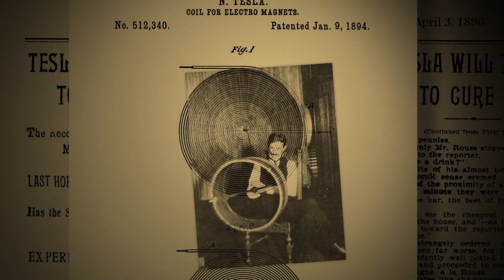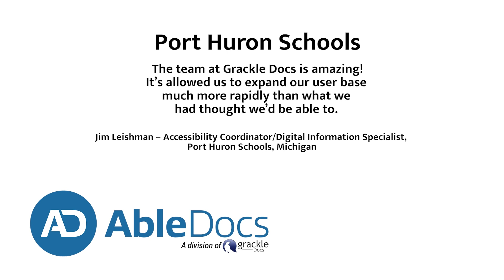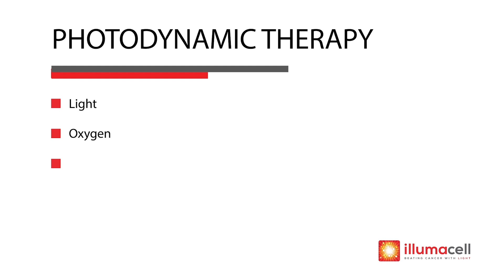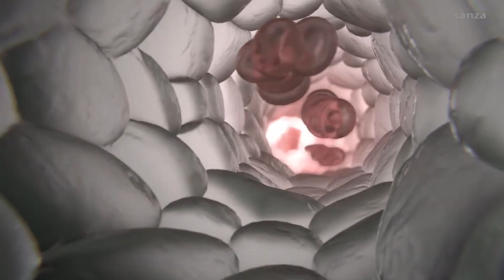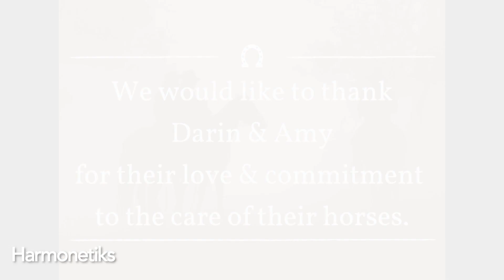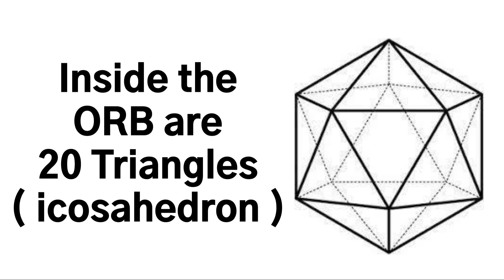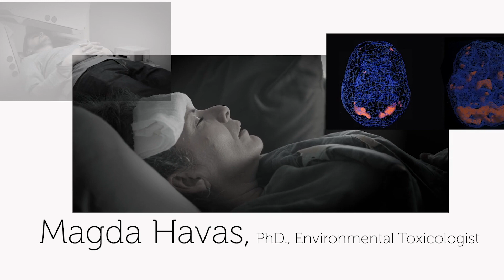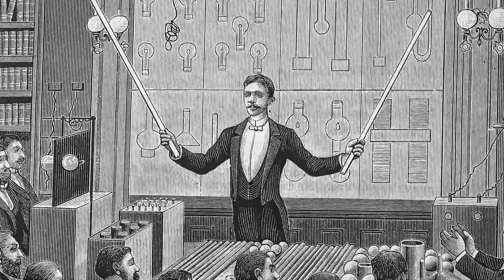Tesla's Medicine Meeting_Exhibitors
Tesla's Medicine Meeting & Trade Show @ The Redwood Theatre in Toronto, Canada.  Here are the exhibitors that came and shared their knowledge & technology.